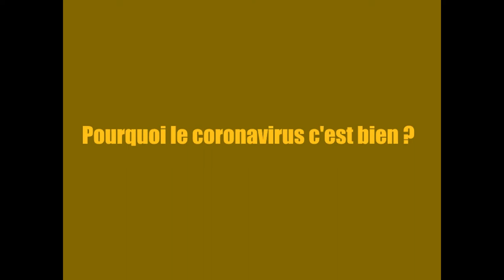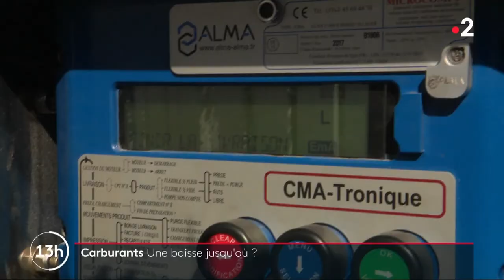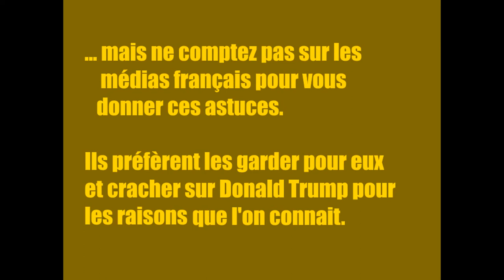COMMENT DEVENIR RICHE GRACE AU CORONAVIRUS